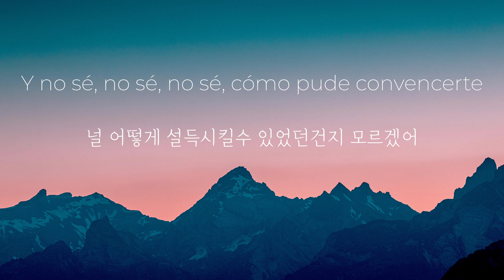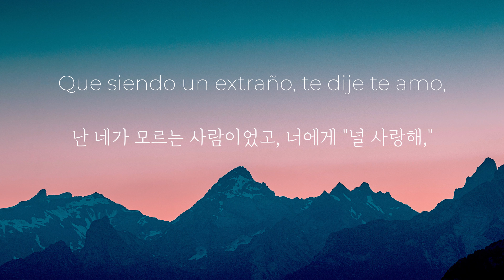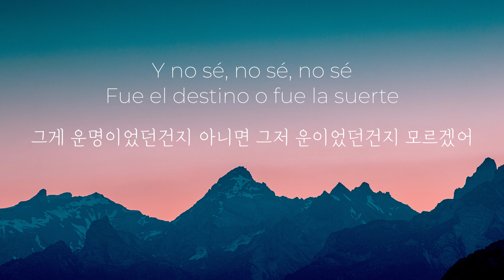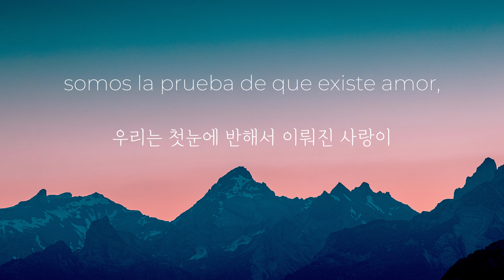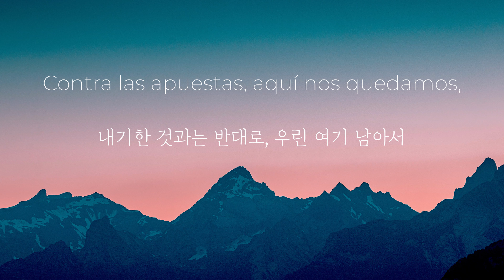첫눈에 반한 사랑 이야기 들어보실래요? Morat - A Dónde Vamos [Esp/Kor Sub]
¡Hola todos!

안녕하세요 여러분, 오늘은 콜롬비아의 주안 파블로 이사자(Juan Pablo Isaza) , 주안 파블로 빌라밀(Juan Pablo Villamil), 시몬 바가스(Simón Vargas), 마틴 바가스(Martín Vargas)로 구성된 밴드 모랏(Morat)이 부른 노래 'A Dónde Vamos' 를 가지고 왔습니다!

첫눈에 반해 사랑이 이루어진다는 내용의 노래라서, 저도 즐겨 듣는데요. 이 노래를 저만 알기에는 아까워서 가져왔습니다. 달달한 사랑노래  'A Dónde Vamos' 여러분도 들어보세요!!

의역과 오역이 있을 수도 있습니다, 넓은 마음으로 시청해주시고 댓글도 많이 남겨 주세요 :)